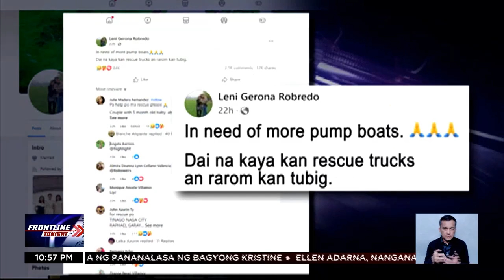Mga na-trap na residente, matagumpay na nailikas sa kabila ng rumaragasang baha | Frontline Tonight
FrontlineTonight | Tatlo ang nasawi sa pananalasa ng Baygong KristinePH sa Bicol Region. Marami ring residente ang na-trap; pahirapan naman ang rescue operations dahil sa kakulangan umano ng rubber boat. News5 | via Mon Gualvez